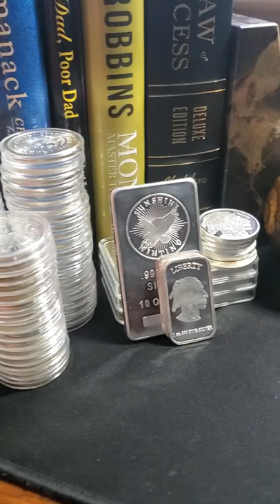Best Tip in 2022 Silver Stacking from SCRATCH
❄️ SEND ME MAIL
👉Frosty
👉NYA MN
👉55368